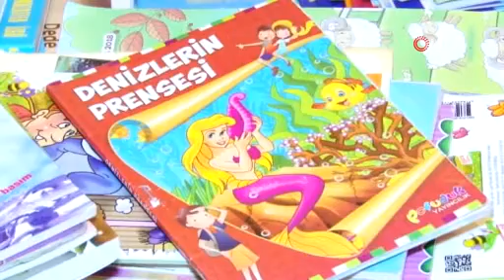Öğrenciler vatandaşlardan topladığı kitaplarla ilçelerde kütüphane kuracak